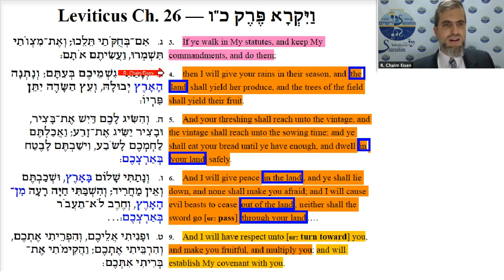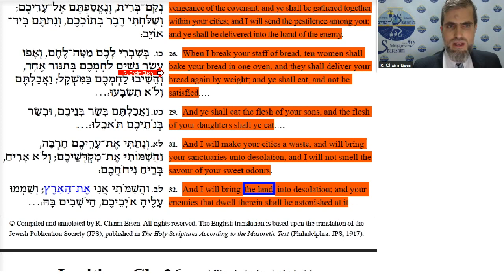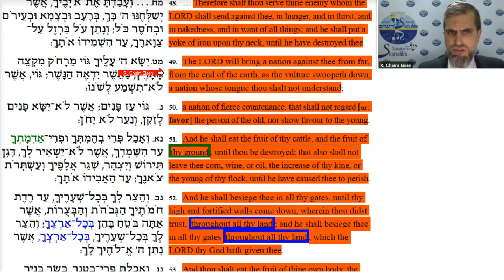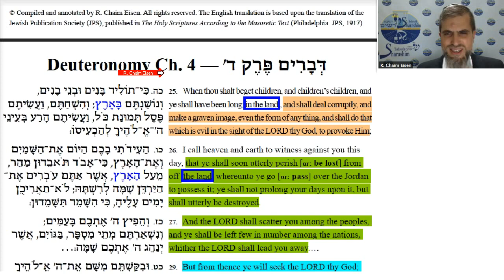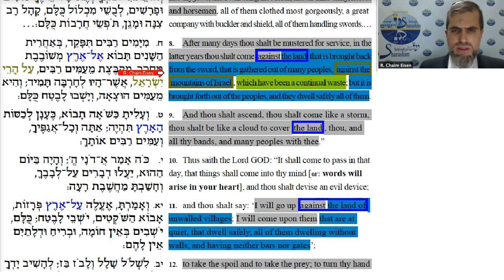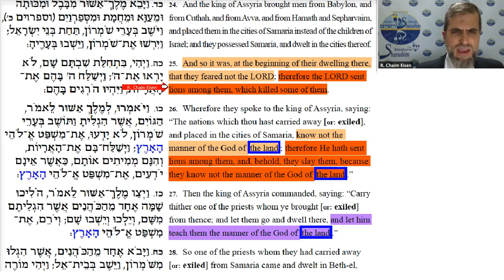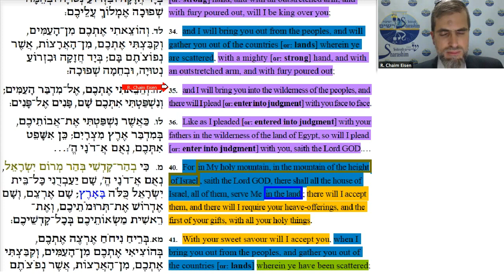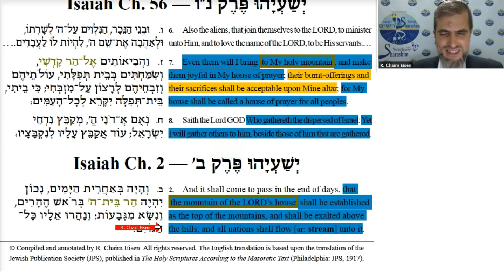Leviticus 26: Reward and Punishment — and Exile and Restoration (English only)